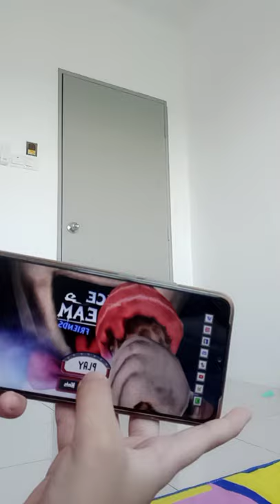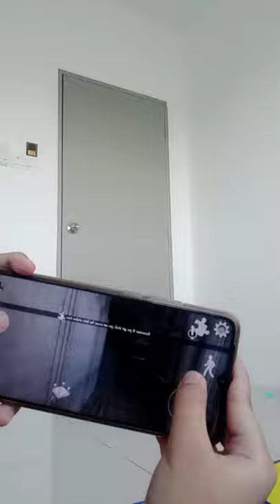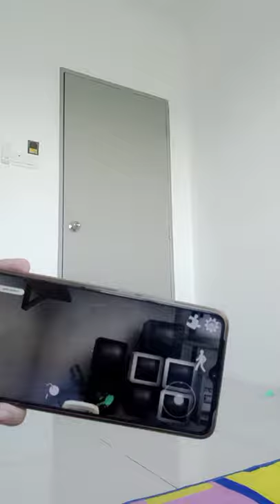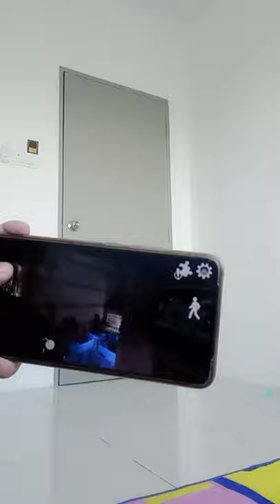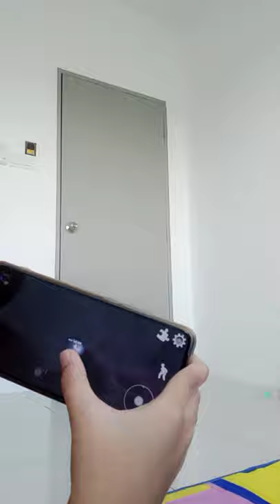J Akan Selamat Kan Mike ( Ice Scream 5 )